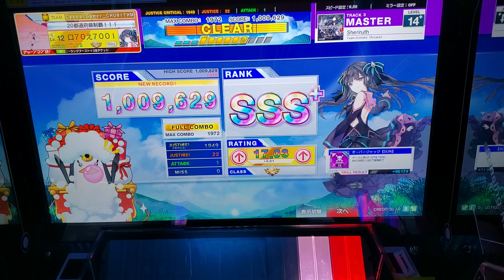[CHUNITHM] Sheriruth (MASTER) FULL COMBO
Category : VARIETY
Difficulty : MASTER
Option : -
Level 14+ (14.7)
2023/03/25 Recorded